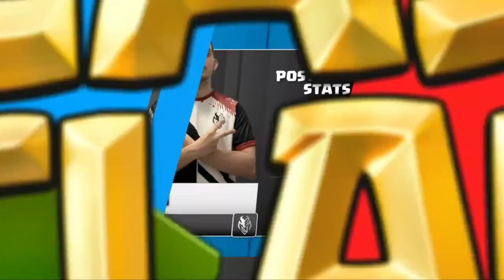🔴LIVE MUNDIALES DE CLASH OF CLANS GOLDEN TICKET FASE 5 DIA1 | CASTERs SOCKERS y SHION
Conviértete en miembro de este canal para disfrutar de ventajas:
THE BEST BASES YOU CAN BUY AT WORLD BASE BUILDING, SAY YOU COME FROM SOCKERS AND THEY WILL GIVE YOU A 10% DISCOUNT/ LAS MEJORES BASES LAS PUEDES COMPRAR EN WORLD BASE BUILDING,DI QUE VIENES DE PARTE DE SOCKERS Y TE HACEN DESCUENTO DEL 10%:

-OFFICIAL CASTER ESL NORTH AMERICA  and WORLD ChampionShip CLASH OF CLANS